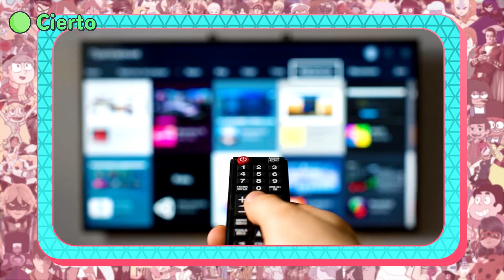TODAS las REFERENCIAS | Análisis, teorías y curiosidades de A Very Special Episode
- CANCIONES -
"Flower" by Morgan Matthews